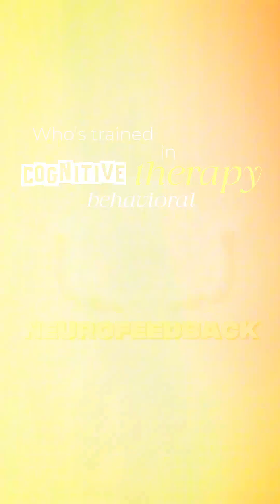How Brain Mapping + TMS Rewire Your Brain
We map your brain using EEG.
We stimulate underactive areas with TMS.
We train your brain with neurofeedback.

And we do it all to unlock neuroplasticity — your brain’s power to adapt and thrive.

Especially targeting areas like the dorsolateral prefrontal cortex, we boost focus, memory, and executive function.